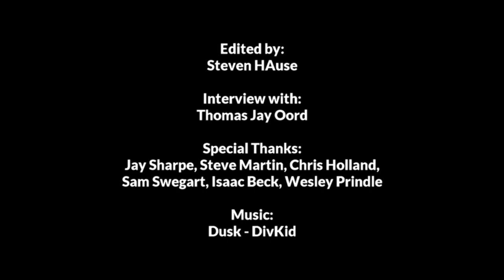God's Pluriform Love - Thomas Jay Oord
Thomas Jay Oord describes some of the different shapes God's love can take.